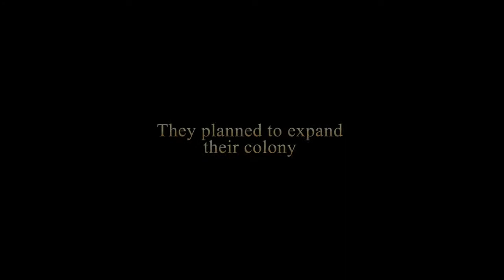Shaka Remix Trailer Pt 1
Remixed trailer from the classic mini-series 'Shaka Zulu - 1986'. Check out the entire mini-series if you haven't seen it yet.

Music was taken from Hans Zimmer's Man of Steel Soundtrack.